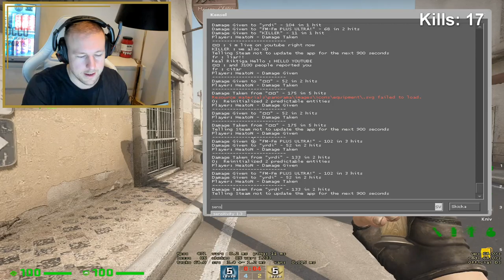HeatoN - 100+ kills in one competitive csgo game!!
***Vi har kontaktat spelarna i motståndarlaget efter matchen och fått godkänt av dem att lägga upp denna video.***

Till varje video som jag lägger ut kommer vi ha en Give-Away! Det kan vara allt från ett flak Nocco, till en mus eller musmatta till en helt ny dator! Allt du behöver göra för att vara med i tävlingen är att:

-Like:a videon
-Lämna en kommentar!